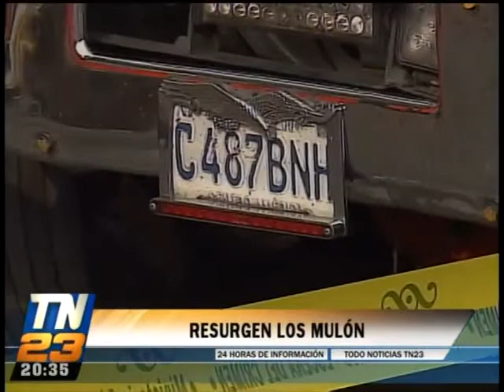Resurgen los Mulón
Expertos describen el perfil de estas personas Estas personas se dedicaban en el 2015 a delinquir en la Ruta al Pacífico. Asaltaban, violaban y agredían a los usuarios de estas rutas. El líder de la banda es conocido como alias El Mulón, de allí el apodo de la organización delictiva.